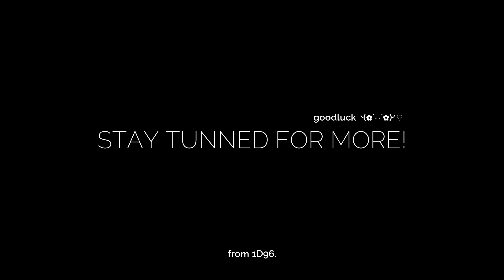cute aesthetic Intro & Outro templates (computer themed) | FREE FOR USE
free cute aesthetic Intro & Outro templates with cute white bunny!